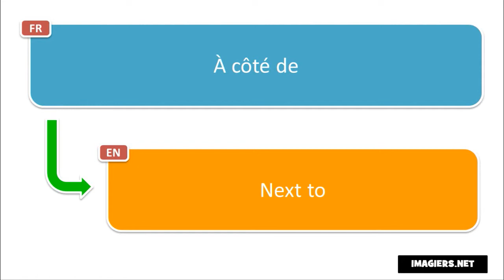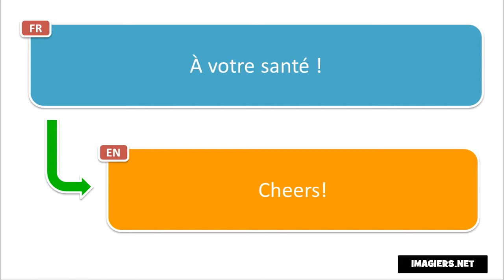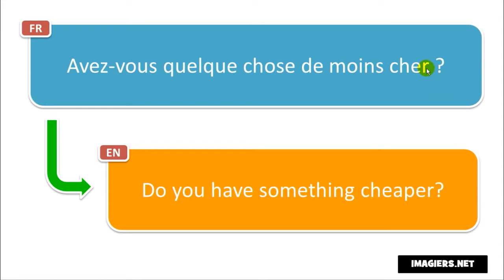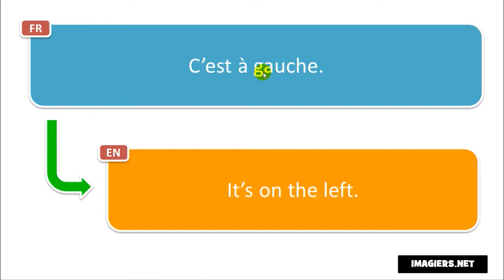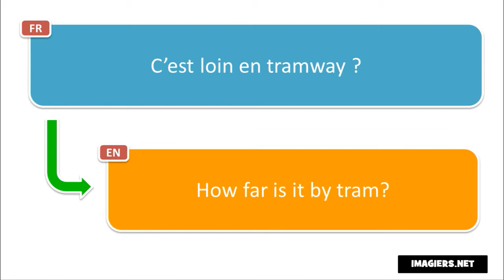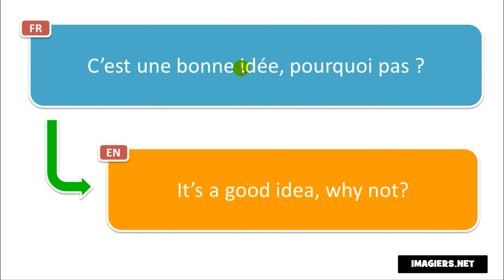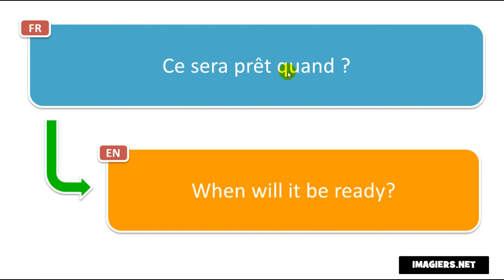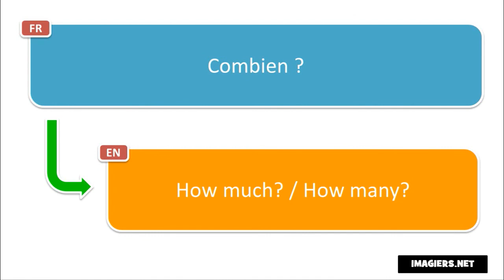Learn French in Guinea I 200 French Phrases